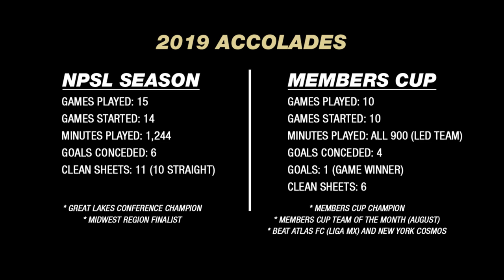Jalen Crisler 2019 Highlights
Jalen Crisler 2019 Highlight Tape
#15 Detroit City FC Center Back